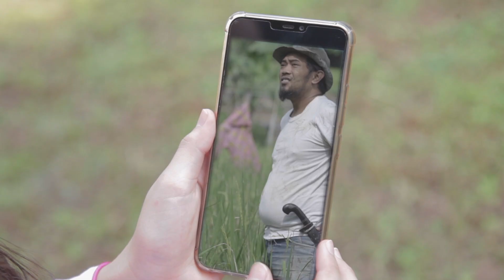SEPATU UNTUK PAK PETANI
Okky, Ayah dan Monty memberikan sepatu untuk mang Uded agar kakinya tidak kotor saat pergi ke sawah. Di bulan Ramadan, kita harus banget berbagi untuk sesama, Gaes.
Mudah-Mudah kita akan bertemu lagi di puasa tahun depan ya, Gaes.